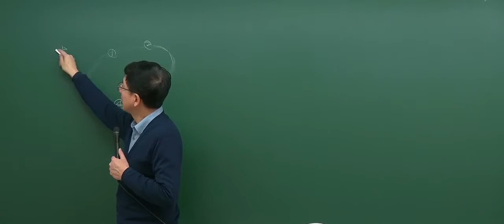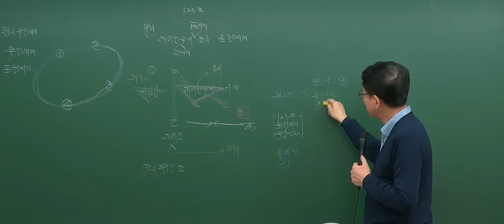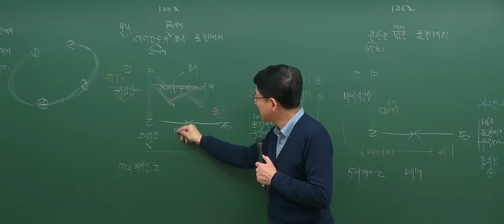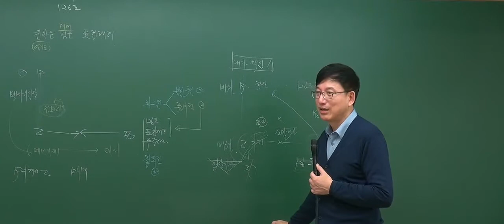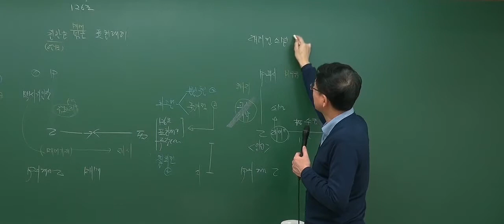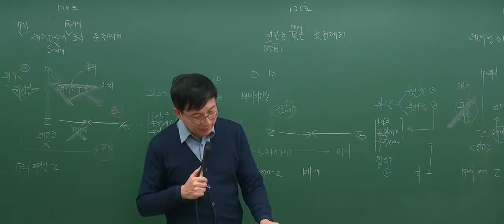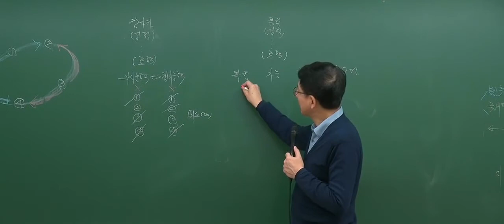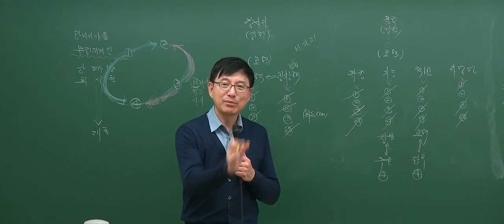[2017기본_3회3강] 공인중개사 강의_민법(이종근)_ 표현대리 (P.124)